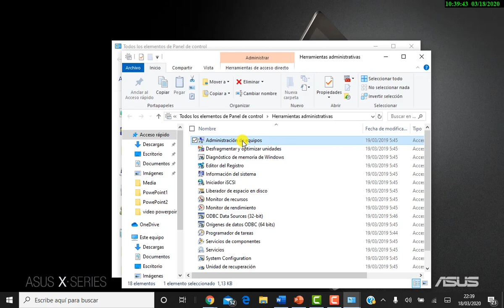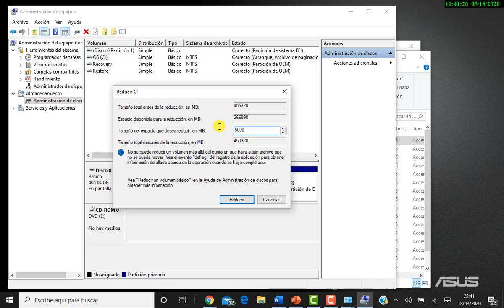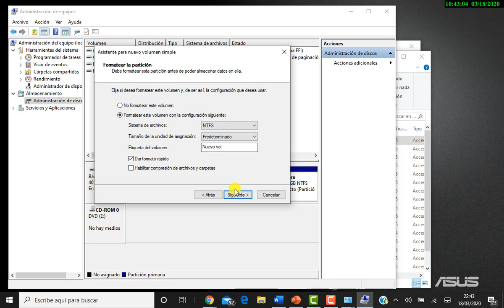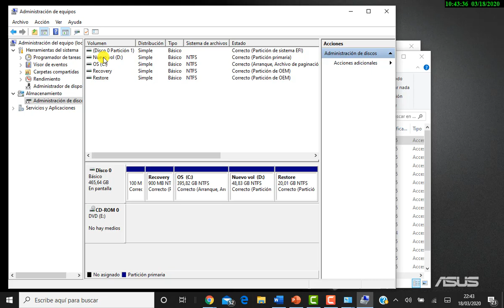Reducir volumen partición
Reduce el volumen de una partición y crea una nueva independiente.